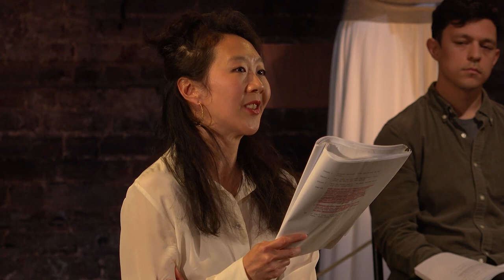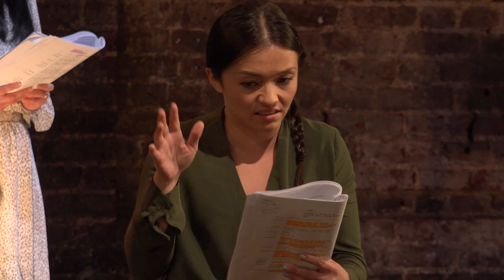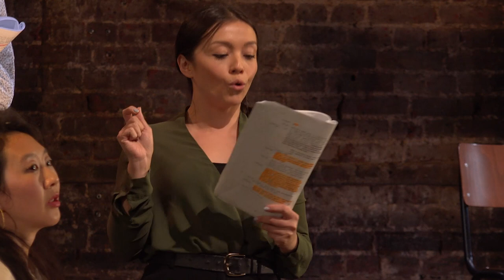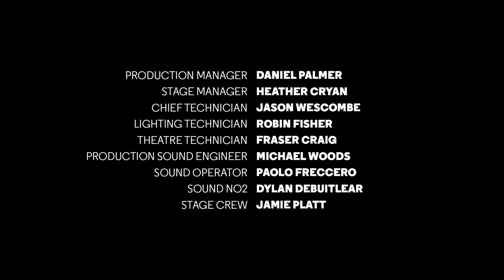Rescuing One's Sister in the Wind and Dust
Adapted by Amy Ng
Based on Zhao Pan'er Rescues a Sister Through Seduction by Guan Hanqing
Directed by Anthony Lau

This semi-staged reading took place at the Almeida on 21 May 2021, as part of Six Artists in Search of a Play.

In a haunted world of illusions and transactions, where a mother can sell her daughter into the life of a courtesan, Yinzhang is lucky to have the older, more experienced Pan’er as her sworn sister. Seductress, adventurer, trickster, Pan’er will stop at nothing to save her sister from a disastrous marriage.

Based on the twelfth-century proto-feminist Chinese classic by Guan Hanqing, Amy Ng’s adaptation Rescuing One’s Sister In The Wind And Dust is a witty, boisterous romp about sisters doing it for themselves.

Anthony Lau on why he chose this play: "It is a rollicking adventure story full of ghosts, bad men, teahouses, courtesans and a 21st century heroine in a 12th century world. Growing up, I watched a lot of cantonese movies that had a really unique flavour - period pieces that were anachronistic in its tone and humour. In Amy Ng’s adaptation, not only has she taken a snapshot of 12th century China, but she has also captured something of this idiosyncratic style, where period manner is juxtaposed with the vitality of living. Instead of any rarefied air, all that is good and bad in humanity is laid bare for us to laugh, dismay and rejoice over. This funny, high stakes caper is a story that hurtles along and had me rooting for our heroine from beginning to end."

Commissioned by the Royal Shakespeare Company as part of the Chinese Classics Translation Project.

Direction: Anthony Lau
Adaptation: Amy Ng
Based on the play by: Guan Hanqing
Composer and Sound Designer: Benjamin Grant
Lighting Designer: Fraser Craig
Recorded and edited by: Robin Fisher

Cast
Elizabeth Chan
James Cooney
Lourdes Faberes
Siu-see Hung
Jennifer Lim
Kwong Loke
Frances Mayli McCann
Sky Yang
Crystal Yu

The Almeida Theatre exists to launch the next generation of British artists onto the world stage. We make the argument for theatre as an essential force in an increasingly fragmented society.